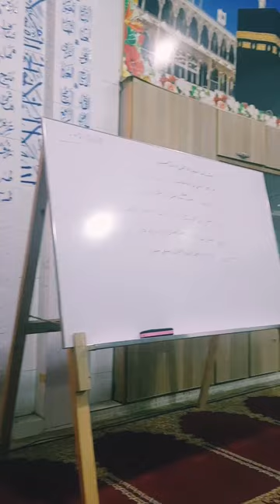درس قرآن و حدیث - سورہ بقرہ